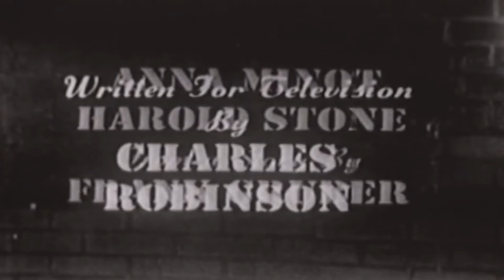Suspense | 1000 To One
Detective Sam Cragg goes to meet a client in the "Little Serbia" section of the city and finds the man murdered. Everyone in the neighborhood lives in fear of the unseen C. W. Roberts, a mysterious loan shark who keeps the poor permanently in debt. Cragg sends a book to Roberts and watches to see who picks it up.

Live plays featuring people who were in dangerous and threatening situations.

Director: Robert Stevens
Writers: Frank Gruber, Charles Robinson
Stars: Paul Stewart, Betty Garde, Robert H. Harris